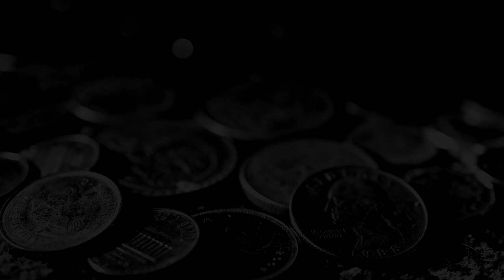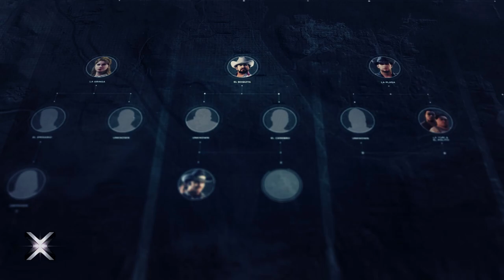Tom Clancy's Ghost Recon : Wildlands ► 1 gameplay * pc * dolby surround * 60 fps *